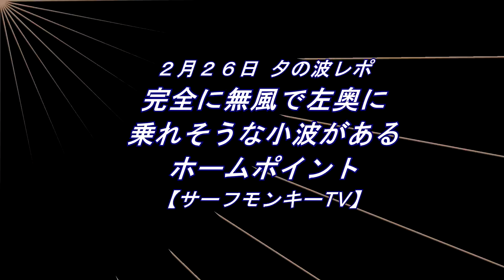完全に無風で左の奥に乗れそうな小波があるホームポイント 210226 ~サーフモンキーTV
夕方のホームポイントは気温12℃、完全に無風で左の奥に乗れそうな小波がブレイク。天気予報によると明日は、北東～北北東風5～4～5ｍということで、日本海はサイズアップしそうですね。よろしければどうぞ☝